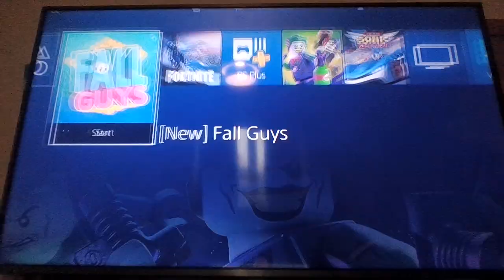i played fall guys